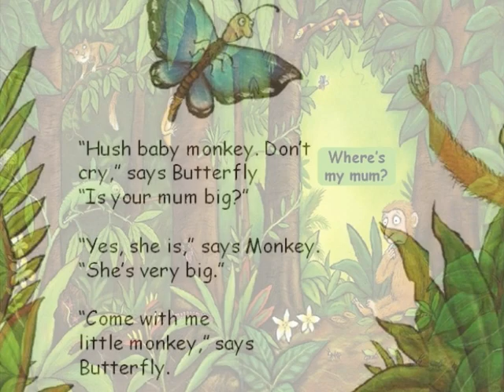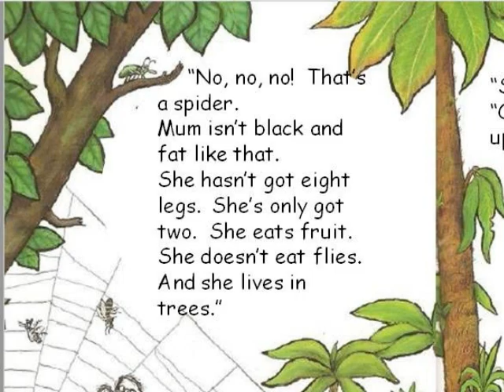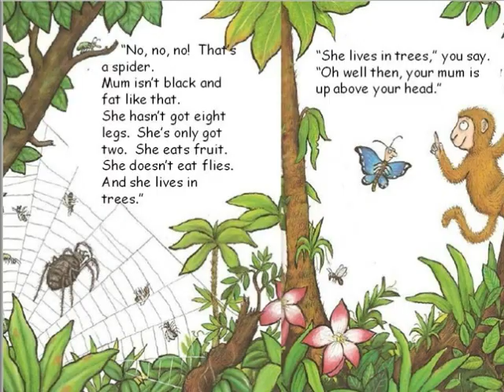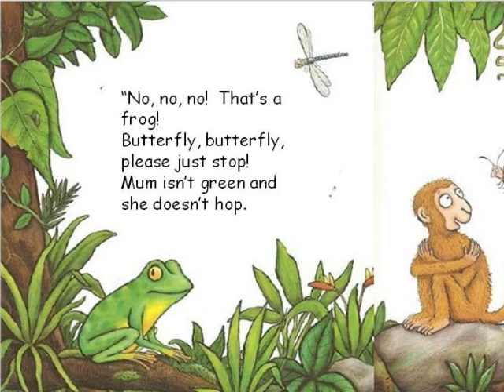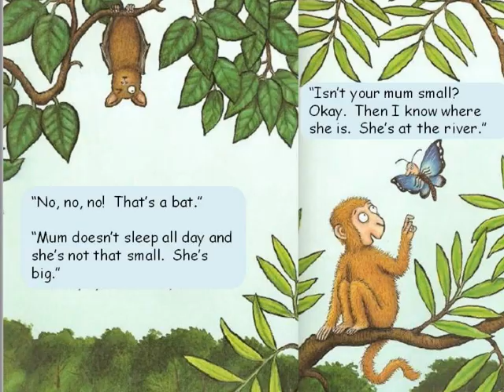THE MONKEY PUZZLE: ESL VERSION FOR YOUNG LEARNERS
Adapted version of Monkey Puzzle by Julia Donaldson (pre-A1)